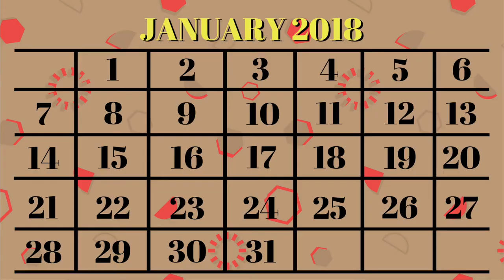95 Kerry & Steve’s Wedding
I attended my coworker Steve’s wedding on December 9, 2017. He and Kerry got married, and it was simple and elegant… just perfection. It was my honor to witness their love firsthand, and oh my…. love is love is love. Love is what makes the world go round. I’m excited for them!!

xo Juliet